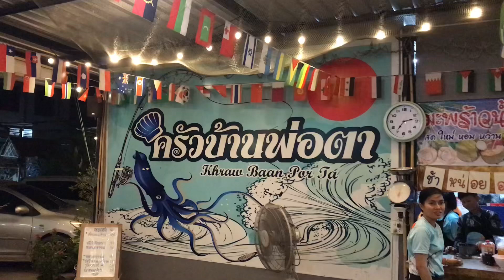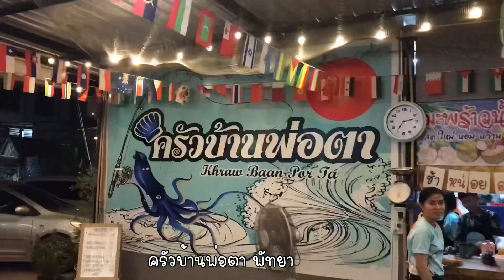ครัวบ้านพ่อตา | ร้านอาหารพัทยา | สุขกับการกิน | ร้านครัวบ้านพ่อตา | ครัวบ้านพ่อตาพัทยา | happyeating